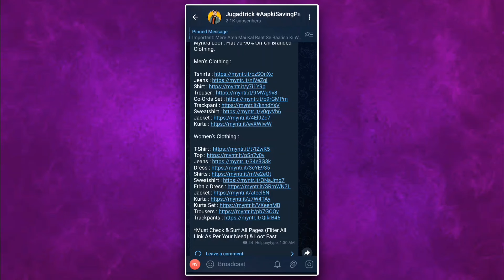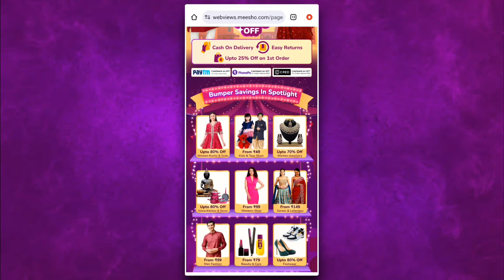Meesho Mega Blockbuster Sale 2024 | Meesho MBB Date | Meesho Upcoming Big Sale 2024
Meesho Mega Blockbuster Sale 2024 Meesho BBS Date Meesho Upcoming Big Sale 2024

Query Solved 👉

Mega Blockbuster Sale
Meesho Sale
Diwali Special Meesho Sale
Meesho Diwali Special Sale 2024
Meesho Navratri Special Sale
Meesho Navratri Sale
Meesho Maha Sale
Meesho September Sale
Meesho Independence Special Sale
Meesho Upcoming Sale August
Meesho Upcoming Big Sale
Meesho Freedom Sale
Meesho Maha Indian Savings Sale
Maha Indian Savings Sale Meesho
meesho 9₹ Saving Sale
Meesho sundey sale
Meesho 9 RS Deal
Meesho 9₹ deal
Meesho 9 deal
meesho rupees 99 sale
Women clothing offer
meesho daily sale
meesho